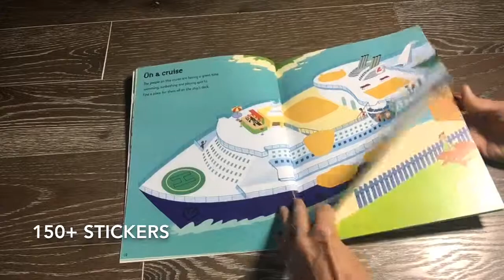First Sticker Book Travel